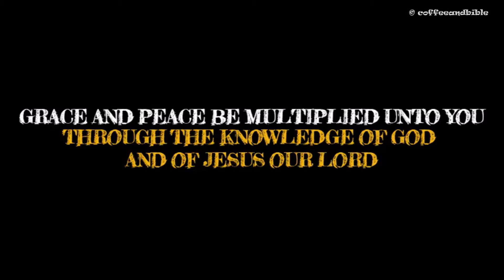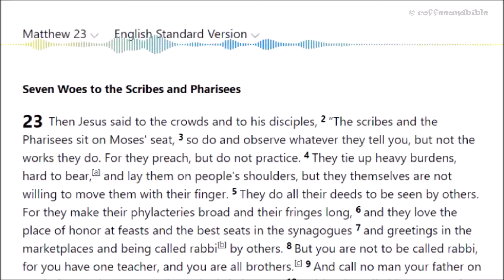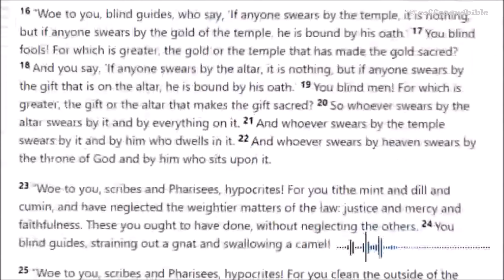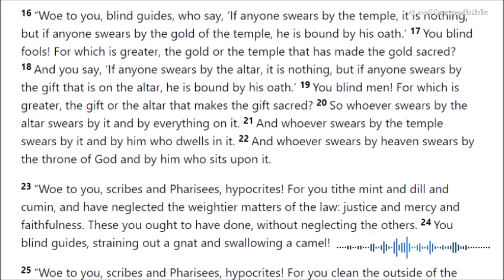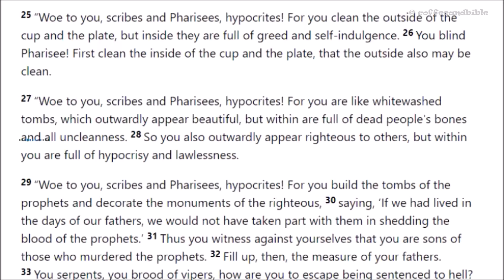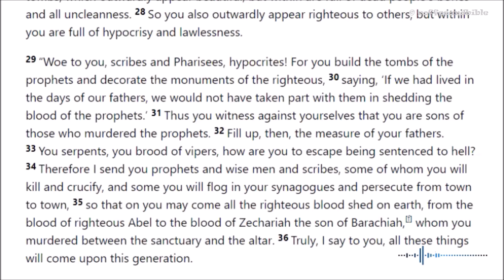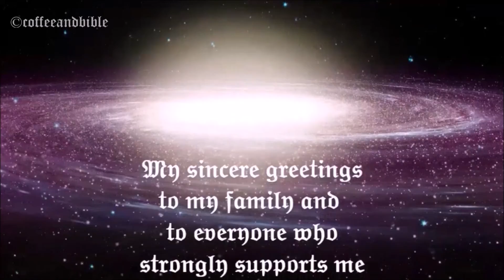ᴴᴰ░ MATTHEW ░ CHAPTER TWENTY THREE ░ BIBLE READING ░ ENGLISH ░ AUDIO BIBLE WITH SCRIPTS ░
Have you ever wondered how to read a Bible?
Are any of you thirsty enough to drink the living water in a coffee break?
A Bible at your hand is a light to your life.
No one will ever say 'NO' for the life it brings into ones' lives!
These words are living that it never leaves you in a loner Island.
My friends, God's own Spirit scripted these powerful, life-changing chapters.
I give an open invitation and cordially welcome to taste the truth.
Has any of your bread served as a food, medicine, two-edged sword, sincere milk, as a lamp that exhorts others, wisdom (2 Timothy3:15), perseverance, encouragement, instruction(Romans15:4), but I would say these words meet you in all your purposes and needs.
You would have come across various books but have you ever seen the letters from the very book, which teaches, corrects, reproves, and trains you in righteousness so that you would become a man of God equipped with every good work (2 Timothy3:16).
One can use it to strengthen, to discern some of the things of God or to bring clarity, to learn the things pertaining to God, also, to streamline and sanctify lives and to analyze such acts which are against the scriptures and make amendments. What will you do if you are profited from something you will recommend the same to your friends right, yes, you can also use the scriptures to preach to other people.
Now anyone can finish reading the Bible if you just spend a coffee break with us!

𝕹𝖆𝖗𝖗𝖆𝖙𝖔𝖗, 𝖂𝖗𝖎𝖙𝖊𝖗, 𝕻𝖗𝖔𝖉𝖚𝖈𝖊𝖗: ℌ𝔬𝔩𝔶 𝔖𝔭𝔦𝔯𝔦𝔱

𝕯𝖎𝖗𝖊𝖈𝖙𝖔𝖗, 𝕴𝖓𝖘𝖕𝖎𝖗𝖆𝖙𝖎𝖔𝖓:  𝕱𝖗𝖔𝖒 𝖙𝖍𝖊 𝖖𝖚𝖔𝖙𝖊𝖉 𝕾𝖈𝖗𝖎𝖕𝖙𝖚𝖗𝖊𝖘
"Luke1:24 CEV;
John 11:20 CEV;
Luke 24:29 CEV;
John 21:8 CEV;
Isaiah 29:18 CEV;
Luke4:17‭, ‬20‭-‬21 CEV;
Nehemiah 8:3‭, ‬7‭-‬8 CEV;
2 Chronicles 34:18 CEV;
2 Timothy 4:5 CEV;
2 Timothy 2:4 CEV;
Ephesians 3:7 CEV;
1 Chronicles 16:23 TAMILOV-BSI;
Psalms 96:2 TAMILOV-BSI"

𝕰𝖉𝖎𝖙𝖔𝖗, 𝕯𝖎𝖗𝖊𝖈𝖙𝖔𝖗 𝖔𝖋 𝕻𝖍𝖔𝖙𝖔𝖌𝖗𝖆𝖕𝖍𝖞& 𝕾𝖔𝖚𝖓𝖉: 𝕬 𝖈𝖍𝖎𝖑𝖉 𝖔𝖋 𝕵𝖊𝖘𝖚𝖘 𝕮𝖍𝖗𝖎𝖘𝖙.

𝔐𝔶 𝔰𝔦𝔫𝔠𝔢𝔯𝔢 𝔤𝔯𝔢𝔢𝔱𝔦𝔫𝔤𝔰 𝔱𝔬 𝔪𝔶 𝔣𝔞𝔪𝔦𝔩𝔶 𝔞𝔫𝔡 𝔱𝔬 𝔢𝔳𝔢𝔯𝔶𝔬𝔫𝔢 𝔴𝔥𝔬 𝔰𝔱𝔯𝔬𝔫𝔤𝔩𝔶 𝔰𝔲𝔭𝔭𝔬𝔯𝔱𝔰 𝔪𝔢 𝔴𝔦𝔱𝔥 𝔶𝔬𝔲𝔯 𝔭𝔯𝔞𝔶𝔢𝔯𝔰!